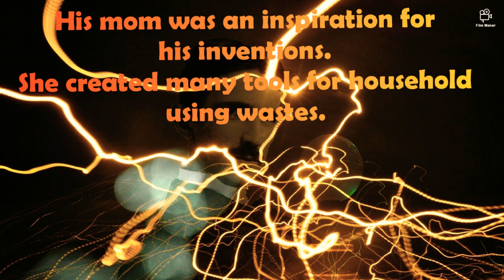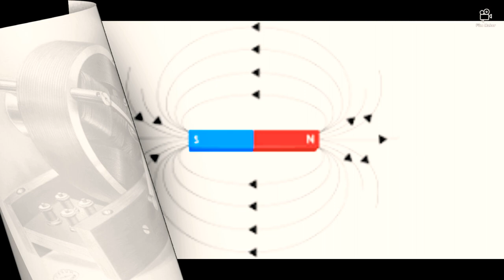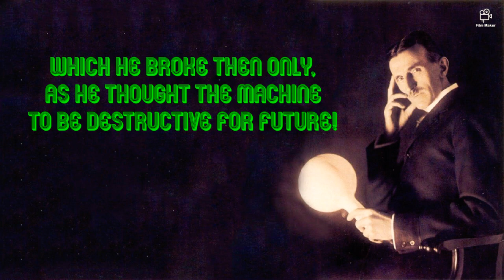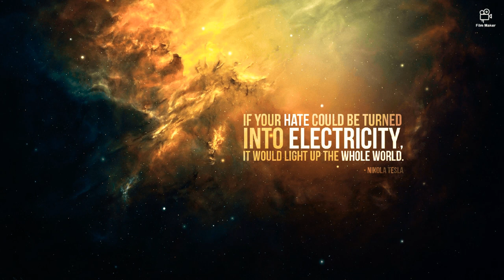SIR NIKOLA TESLA | Man to change the direction of Science | Biography | Kumar Sneheet✌️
Nikola Tesla was one of the greatest scientists ever. Many of us don't know his precious contribution in the field of science. He was the one to bring the concept and application of electricity, without which life can't be imagined now-a-days! However, his name is not mentioned in the history, because he didn't patented his inventions. Other frauds patented his inventions and took all of his credits.
Herewith this video, his biography has been shown in short, which will let us to know how important he was for the future(us).

Note: The music used in this video has not been created by me.

Licence below👇